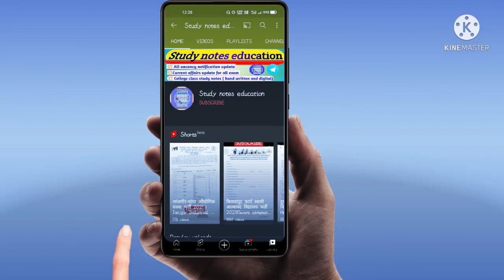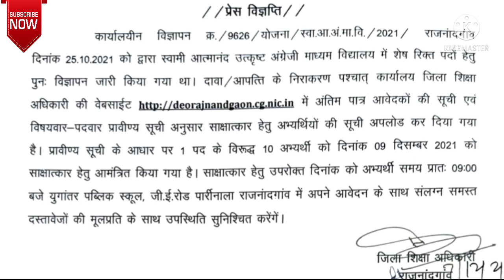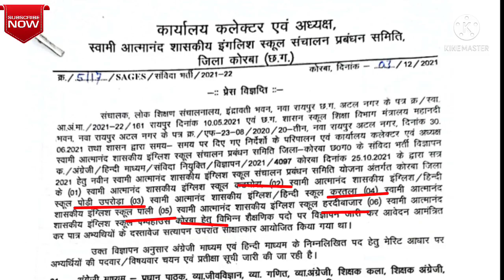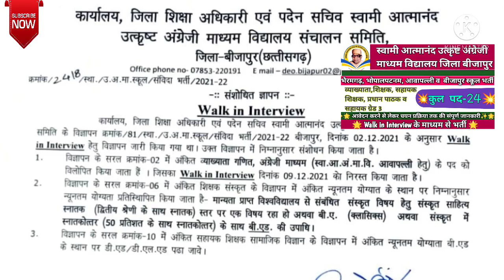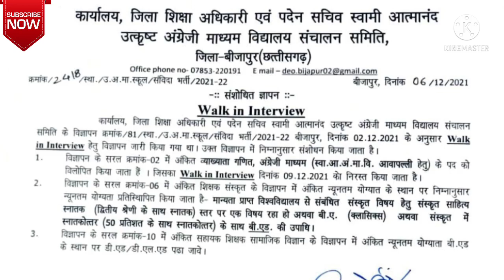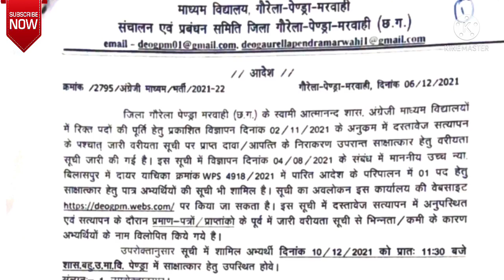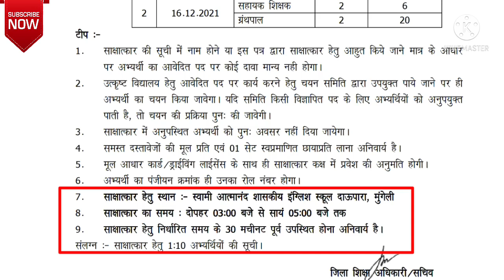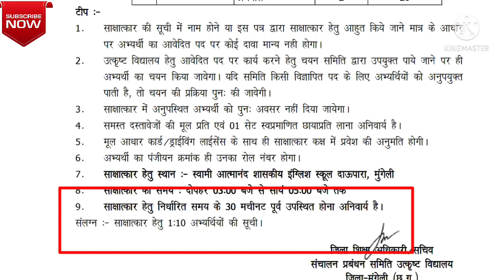Swami atmanand school vacancy 2021 | Rajnandgaon korba SAEMS Requirement Update |Cg teacher job 2021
Swami atmanand school vacancy 2021 | SAEMS Requirement Update | Cg teacher job 2021

Hello friends
▶️ आज के इस वीडियो में राजनंदगांव, कोरबा, बीजापुर, गौरेला पेंड्रा मरवाही व मुंगेली जिले में निकले स्वामी आत्मानंद विद्यालय भर्ती के महत्वपूर्ण सूचना के बारे में जानकारी प्राप्त किया। आप इसका पीडीएफ के दिए हुए लिंक से डाउनलोड कर सकते हैं।

➡️ Rajnandgaon, Korba, Gorilla Pendra marwahi, Bijapur, Mungeli sawami atmanand English Medium School vacancy notification update 2021

➡️ 💥Pdf के लिए महत्वपूर्णण लिंक💥

➡️ 💥💥छत्तीसगढ़ के विभिन्न भर्तियों का फॉर्म भरना अपने मोबाइल से सीखे👇👇

💥💥गौरेला पेंड्रा मरवाही

💥💥 कोरबा

🌄🌄S-U-B-S-C-R-I-B-E🌄🌄